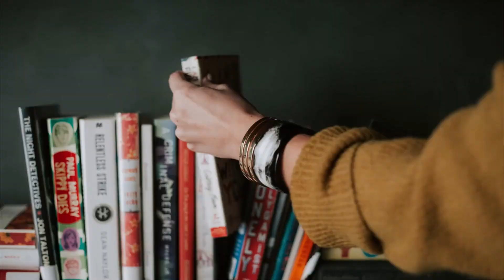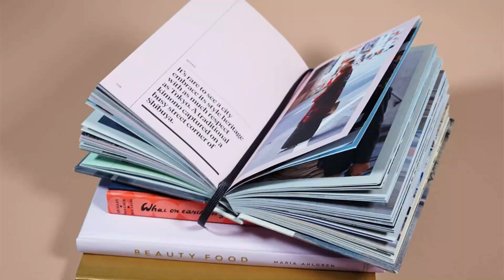Amba | Laksmi Pamuntjak | BUKA BUKU | Episode 21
Duh, berat. Kisahnya berat. Dilan juga nggak bakal kuat ini. Keren banget dah mbak Laksmi Pamuntjak yang membumbui cerita sejarah dengan kisah cinta. Pun ternyata novel ini juga meraih penghargaan sastra tingkat dunia dan dipuji oleh banyak sastrawan serta tokoh-tokoh besar.

Gitu aja ya, tanpa panjang lebar, cus dengerin ulasannya, baca bukunya. Selamat menyimak.